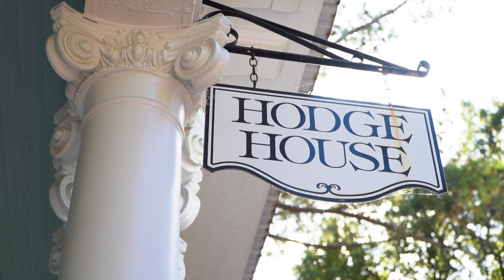Knight Wedding Teaser